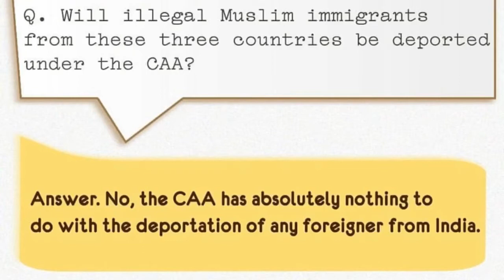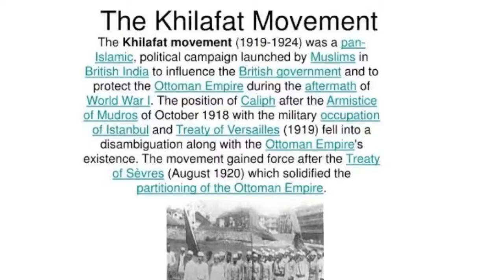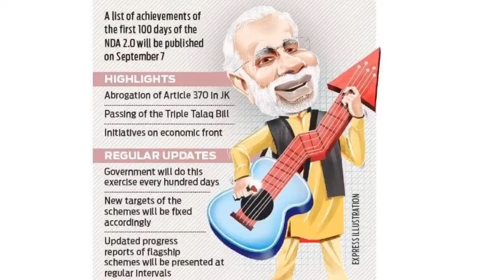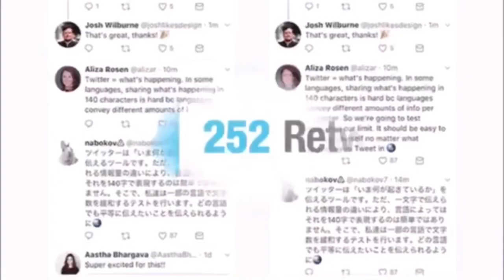Citizenship Amendment Bill explained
CAB CAA NRC explained in 4 minutes